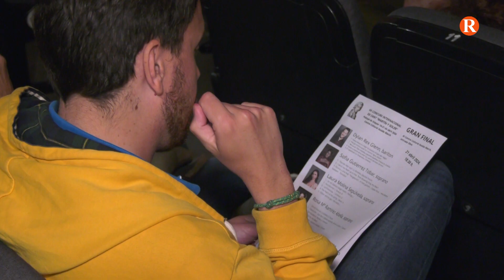Sofía Gutiérrez-Tobar guanya el VII Concurs Internacional de Cant “Martín i Soler”